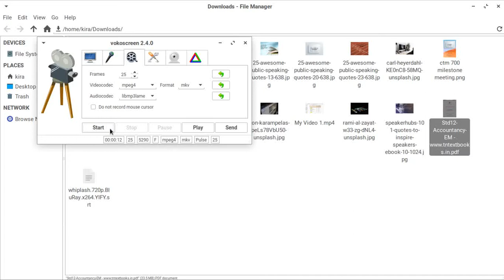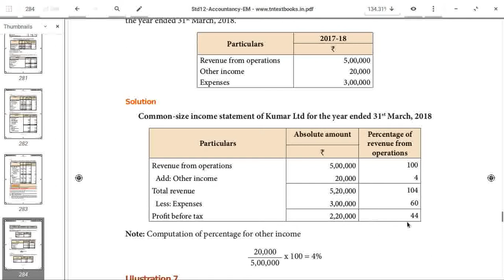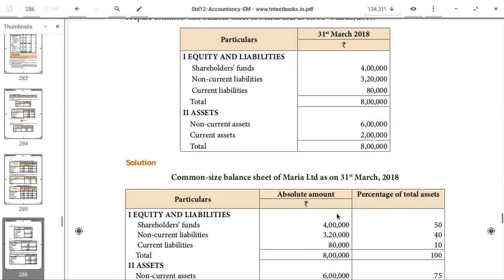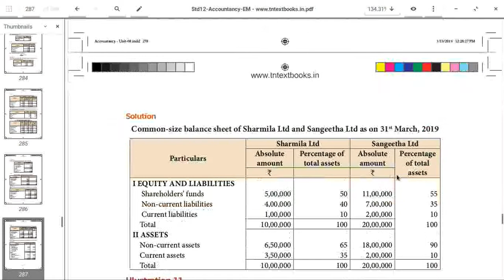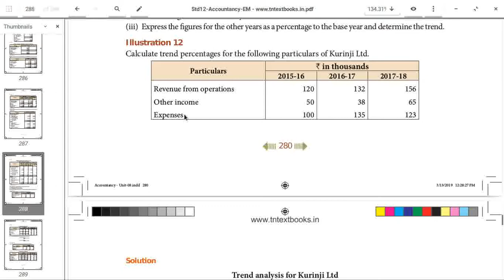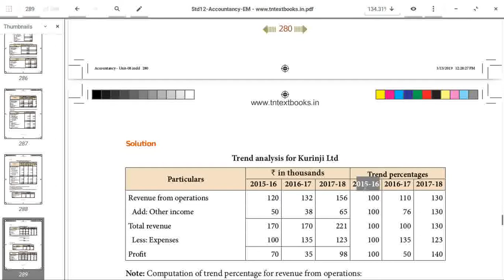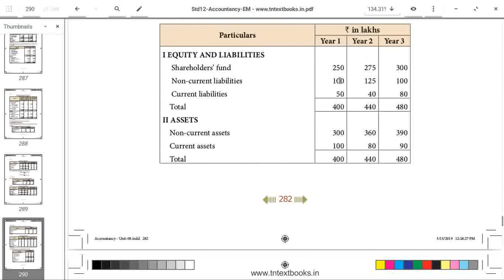Financial Statement Tools|Comparative Statement|12 th std Tamil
Financial Statement Tools|Comparative Statement, Common Size income statement and Trend Analysis